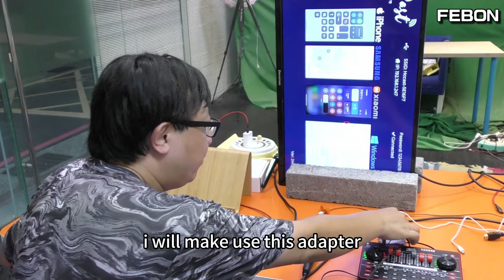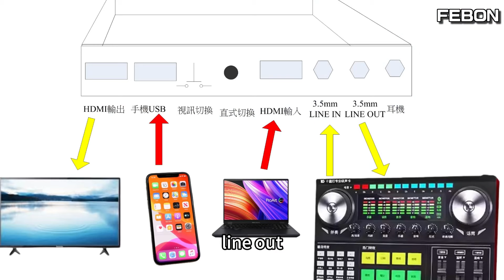How to embed HDMI video audio into a sound card! Using a mobile phone as a karaoke application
smartphone as karaoke solution! seperate the audio 3.5mm from hdmi output of smartphone.
We use HDMI to VGA with 3.5mm output adapter. And then, auido will be process by sound card. sound card will be output 3.5mm audio and then connect to VGA to HDMI adapter.